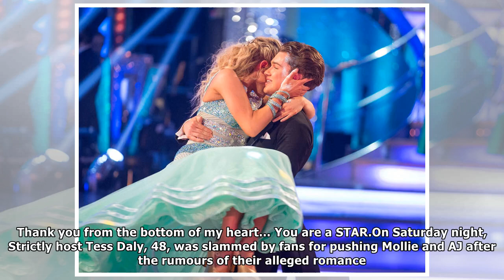Strictly come dancing 2017: mollie king and aj get emotional about relationship after axe| Breaking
Strictly come dancing 2017: mollie king and aj get emotional about relationship after axe| Breaking News TV
The pair found themselves in the dance off with Gemma Atkinson, 33, and her partner Aljaž Škorjanec, 27, and unfortunately became the latest stars to ...